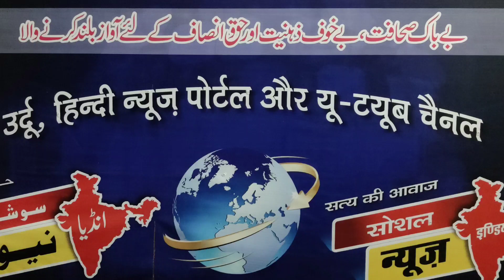تلاوت قاری جاوید tilawat Kalam Pak